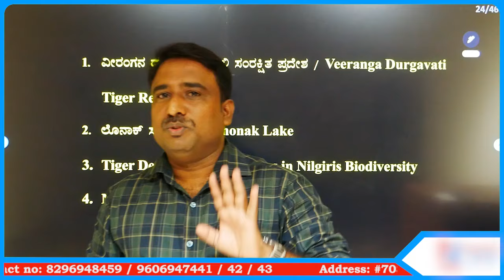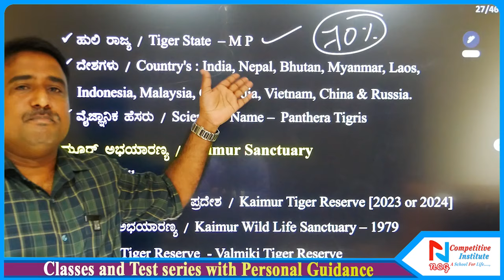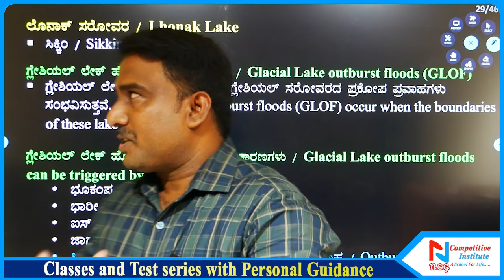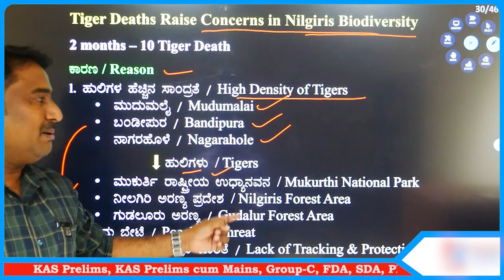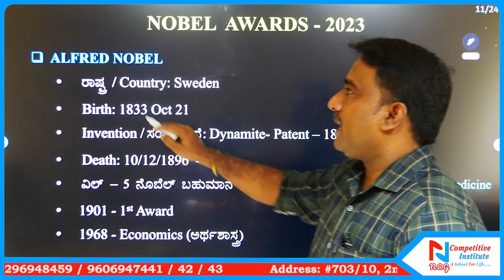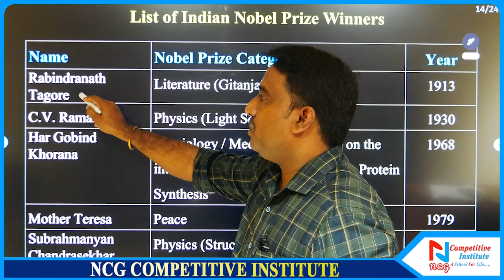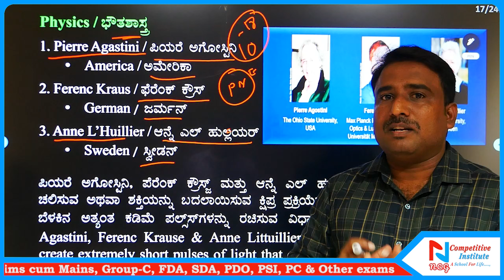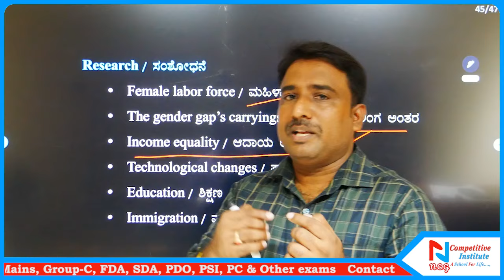OCTOBER - 2023 |SESSION -1| BY NAGAPPA SIR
Useful for
 1. Free current affairs PDF Daily and monthly in both language and GK, Current affairs MCQ . click👇

4. Instagram